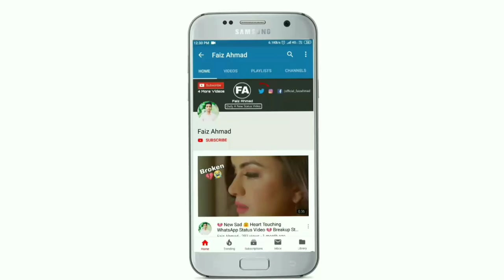Hot Boobs Pressing Full Romance Kissing | New Whatsapp Status Video 2019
hot whatsapp 2019